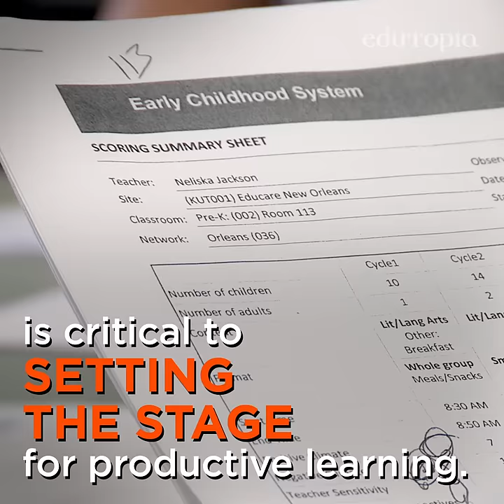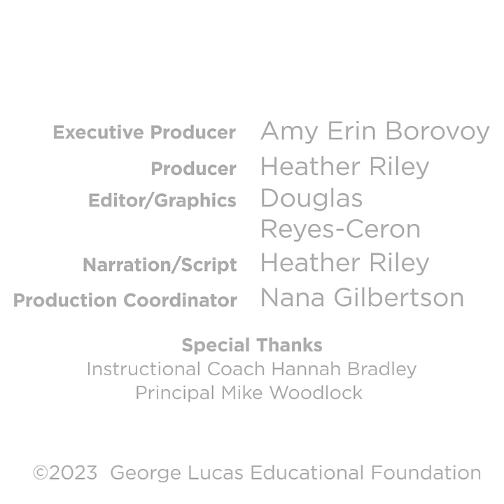4 Ways to Build a Culture of Professional Learning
When school leaders give teachers the opportunity to improve their craft together, the entire community benefits.